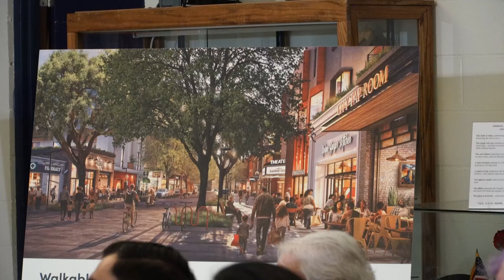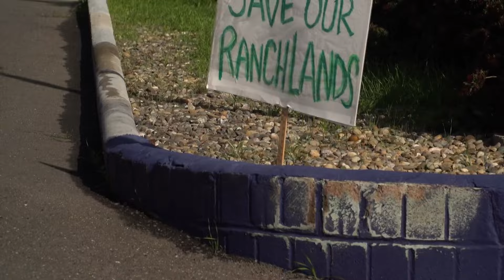California Forever releases plan for upcoming vote | Latest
California Forever announced Wednesday its proposed city plans and the ballot initiative coming to voters later this year.

The initiative promises many things, including over $700 million in funding for various projects, but it won't be official until the group collects enough signatures to put it on the November ballot. It's something they’re planning to do as soon as possible; the required 13,224 signatures will be collected from February through April, according to the Solano County Registrar. Read the entire initiative HERE or at the bottom of this article.